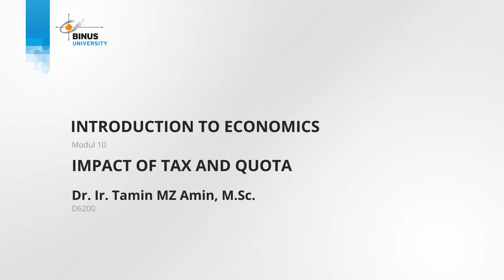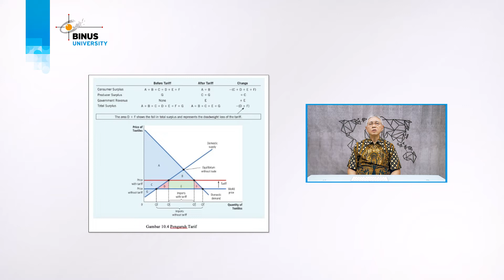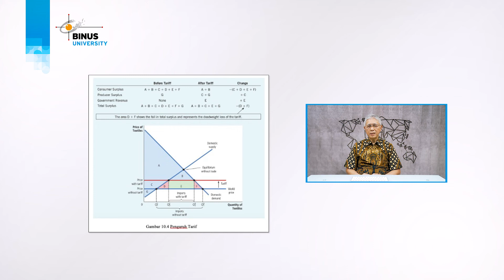10. Dampak dari Pajak dan Kuota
Credit title:

Subject Matter Expert : Dr. Ir. Tamin MZ Amin, MM
Dokumenter: Binus University
Uploaded by: Knowledge Management and Innovation Binus University